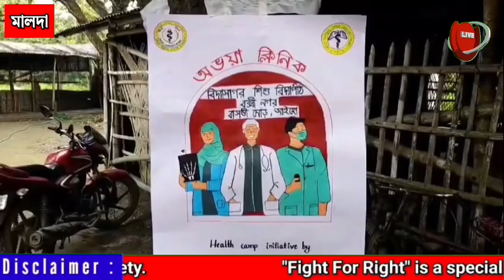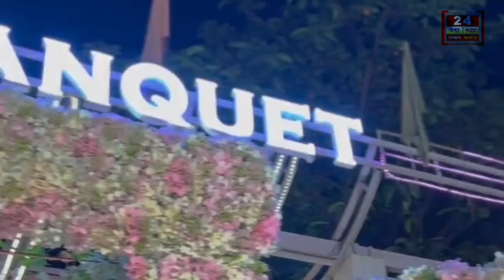অভয়ার যোগ্য বিচার ও দোষীদের চরম শাস্তির দাবিতে রাজ্যের মধ্যে এক অভিনব কর্মসূচিতে মালদা মেডিকেল কলেজ